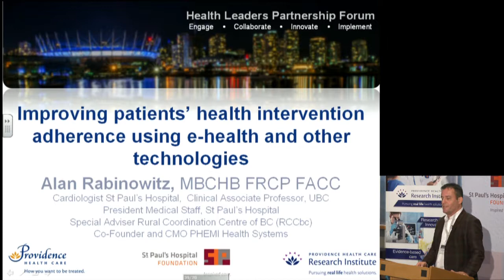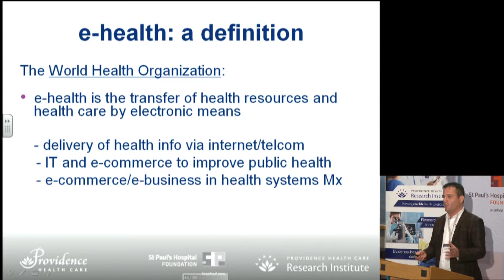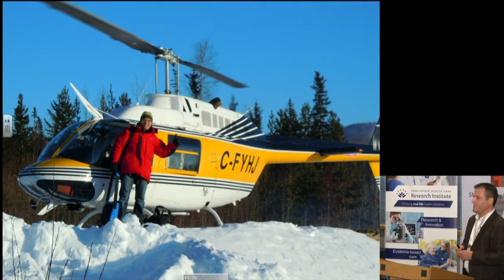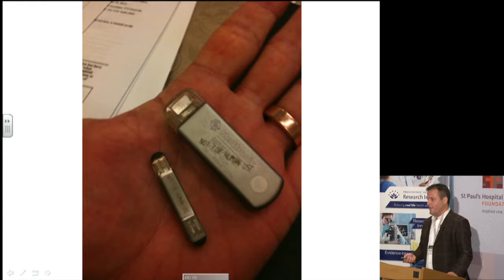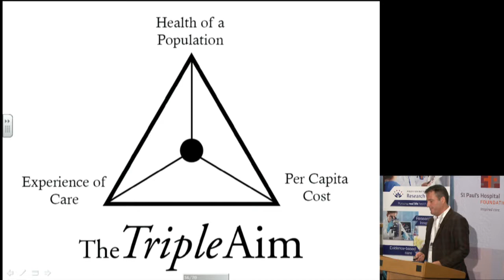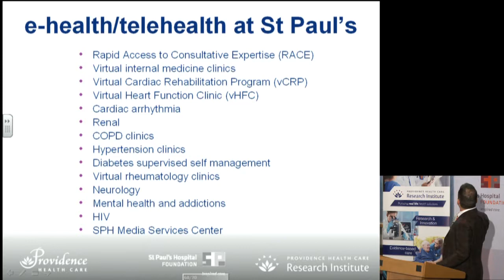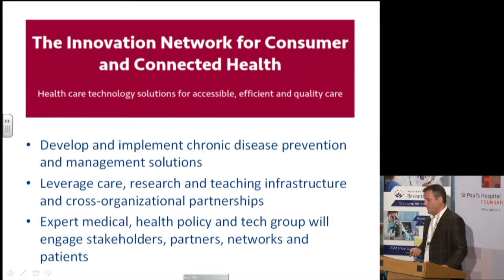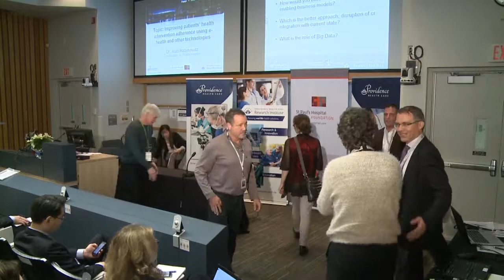Improving patients’ health intervention adherence using e-Health – Dr. Alan Rabinowitz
Dr. Alan Rabinowitz is a cardiologist and President of the Medical Staff of St. Paul’s Hospital, Providence Health Care’s acute care, teaching and research hospital. He is also Clinical Associate Professor in University of British Columbia’s Division of Cardiology and co-founder of PHEMI Health Systems and serves as Chief Medical Officer and director on the board of the company.
In recognizing the importance of disruptive data solutions in transforming healthcare to enhance patient care, research and innovation, and to improve sustainability of the healthcare ecosystem, Dr. Rabinowitz collaborated with data scientists and technology entrepreneurs, out of which PHEMI Health Systems emerged.